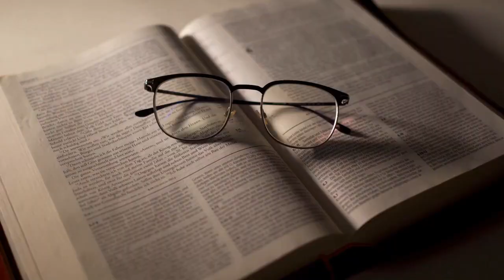23 Jedy 23 fevrye JENEZ 2 V 15 A KONTYNUE 3 V 15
15 Seyè a, Bondye a, pran nonm lan, li mete l' nan jaden Edenn lan pou l' travay li, pou l' pran swen l'.
16 Seyè a, Bondye a, bay nonm lan lòd sa a. Ou mèt manje donn tout pyebwa ki nan jaden an.
17 Men, piga ou manje donn pyebwa ki fè moun konnen sa ki byen ak sa ki mal la. Paske, jou ou manje l', w'ap mouri.
18 Seyè a, Bondye a, di ankò. Sa pa bon pou nonm lan rete pou kont li. M'ap fè yon lòt moun sanble avè l' pou ede l'.
19 Se konsa, Seyè a, Bondye a, pran pousyè tè, li fè tout kalite zannimo ki nan savann ak tout kalite zwazo k'ap vole nan syèl la. Lè l' fini, li mennen yo bay nonm lan pou wè ki non li tapral ba yo. Se non li te ba yo a ki rete pou yo nèt.
20 Se konsa, nonm lan bay tout bèt yo gade, tout bèt nan bwa ak tout zwazo ki nan syèl la non yo. Men, pa t' gen yonn ki te sanble avè l', ki ta ka ede l'.
21 Lè sa a, Seyè a, Bondye a, fè dòmi pran nonm lan. Msye dòmi nèt ale. Pandan l'ap dòmi an, Bondye louvri bò kòt li, li wete yon zo kòt. Apre sa, li fèmen twou a byen fèmen.
22 Avèk zo kòt li te wete nan nonm lan, li fè yon fanm, li mennen l' ba li.
23 Lè nonm lan wè l', li di. Aa! Fwa sa a, men yonn ki menm jan avè m'! Zo l' se zo mwen. Chè l' se chè mwen. Y'a rele l' fanm, paske se nan gason li soti.
24 Se poutèt sa, gason an va kite papa l' ak manman l' pou l' mete tèt li ansanm ak madanm li, pou tout de fè yon sèl.
25 Nonm lan ak madanm li te toutouni. Men, yo pa t' wont rete konsa.

15 Ou menm ak fanm lan, m'ap fè nou lènmi yonn ak lòt. Pitit pitit pa l' ak pitit pitit pa ou ap lènmi tou. Pitit pitit li ap kraze tèt ou, epi ou menm w'ap mòde l' nan talon pye l'.